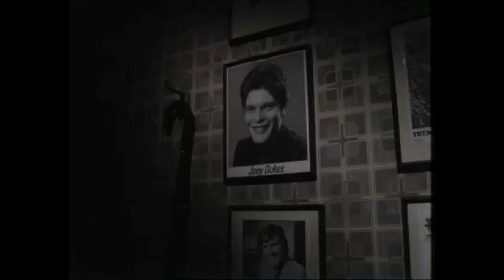PLAY FOR TODAY -- A Turn for the Worse ( 11th Saason )